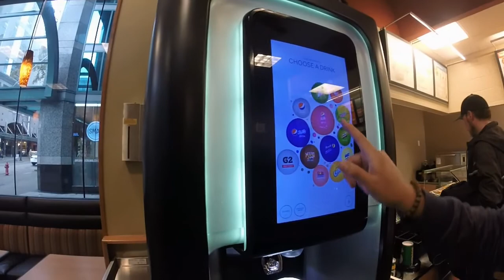crónicas de un Poblano - Vancouver3 paseo en Vancouver